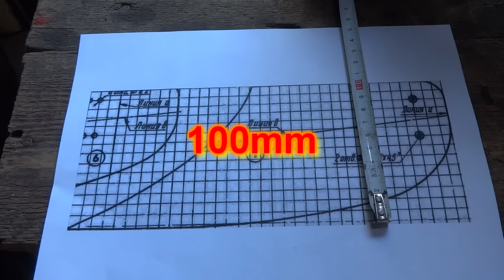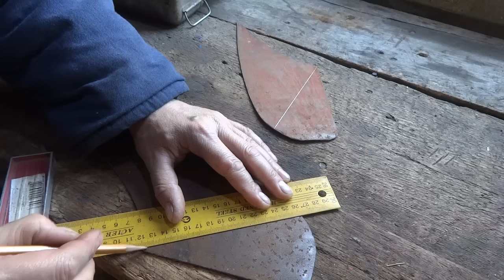Hand tools for planting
Friends! I'm from Ukraine. Since our house was occupied, we had to leave. We need your financial support! Thank you friends!
In this video I will create a hand tool for planting plants.